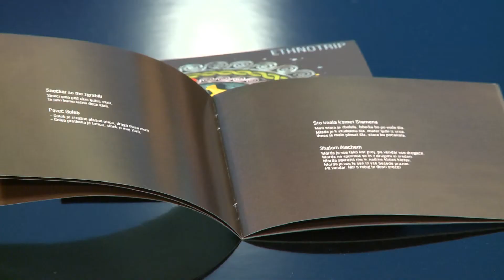PD Ethnotrip 21 01 2016